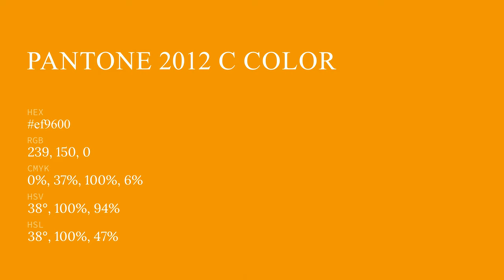color ef9600 hex color - Orange color - Cool color ef9600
What color is ? ef9600 hex color - Orange color - Cool color ef9600

Hex ef9600 Color Code is also known as color.

Hex ef9600 Color code in RGB color code model is created after adding 93.73% red color, 58.82% green color and 0.00% blue color.
Hex ef9600 Color code in CMYK color (process color) code model is generated after subtraction of 0% cyan, 37% magenta, 100% yellow and 6% black.